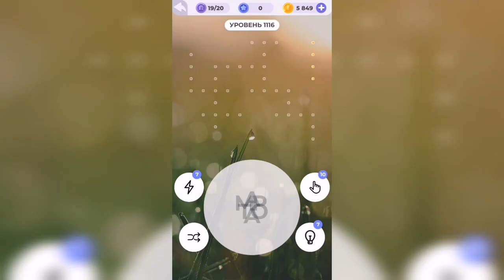Линия слова / Спящий вулкан / Уровень 1116